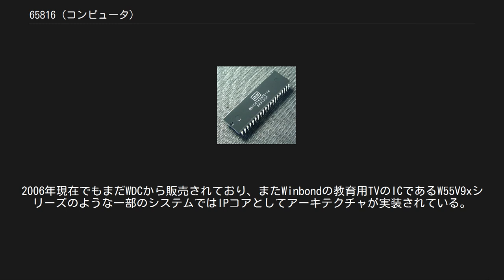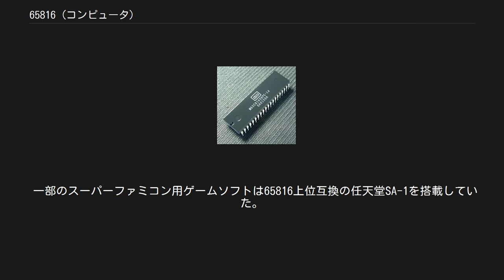65816 (コンピュータ)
DIP40パッケージのW65C816Sマイコン。
正方形のLCCプロセッサもある。
 W65816（65C816）は、アメリカ・ウェスタンデザインセンター (WDC) の16ビットCPUで、モステクノロジーの6502の後継にあたるCPUである。
65816の65は6502と互換性があることからきており、816は8ビットモードと16ビットモードの両方で動作することを意味している。
 6502に対して、メモリ空間が64kバイト×256バンク（計16Mバイト,アドレス長24ビット）に、アキュムレータ、インデックスレジスタおよびスタックポインタが16ビットに拡張された。
エミュレーションモードでは6502の動作をエミュレートすることができる。
 1980年代中頃から1990年代初頭にかけて、GTEとサンヨーを含む4社が65816をセカンドソースで供給していた。
2006年現在でもまだWDCから販売されており、またWinbondの教育用TVのICであるW55V9xシリーズのような一部のシステムではIPコアとしてアーキテクチャが実装されている。
 WDCの創設者でありCEOのBill Menschによってプロセッサの大半が設計された。
彼は1982年にアップルコンピュータの顧問を務めた後でチップの開発を始めた。
彼の仕事を援助した唯一の人間はレイアウトを担当した彼の妹のキャサリンだけだった。
1984年3月にアップルとアタリへサンプルを送付し、チップの開発は完了した。
 ルネサス エレクトロニクスのマイクロコンピュータ・7700シリーズは65816と共通した設計だが、完全な互換性はない。
 本リストは65C816Sの主な機能である（Sはスタティックコアの意）。
 W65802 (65C802) は6502と完全にピン互換の65816CPUである。
65802は1980年代中～後期から1990年代初頭にかけてWDCとGTEで量産された。
 このチップは8ビットの8502/65C02から新しい16ビットの65812へのアップグレードパスとして設計された。
65802は6502/65C02のような（64KBのメモリ空間の）16ビットのアドレスバスがあり、65816の24ビットのアドレスバスより削減された。
バンク選択レジスタ等の65816の全てのレジスタは65802CPUのコアに残っており、これらは単に動作時に作用しない。
ハードウェアメーカーがプロジェクトを一から設計する場合はよりパワフルな65816が一般的に使われた。
 6502互換ということで、Apple II GSのCPUとして採用されている。
 同様にファミリーコンピュータのCPUである6502の上位互換であることからスーパーファミコンにも搭載された（スーパーファミコン自体は公式的にはファミリーコンピュータと互換ではないが、上位互換性を持たせるように設計はされており、ファミコンのカセットを挿せるファミコンアダプタなるものも案としては存在した）。
 一部のスーパーファミコン用ゲームソフトは65816上位互換の任天堂SA-1を搭載していた。